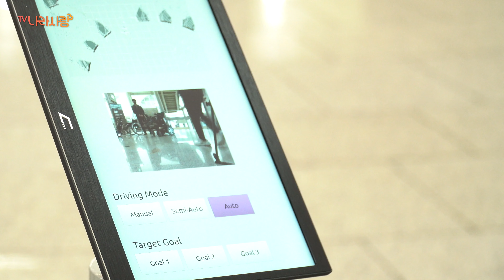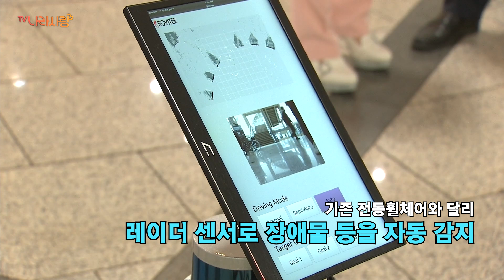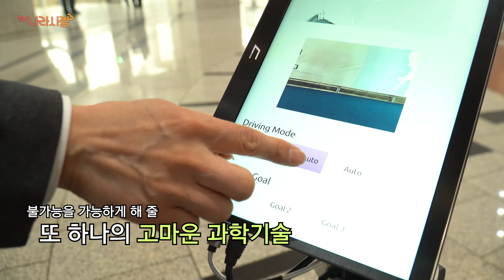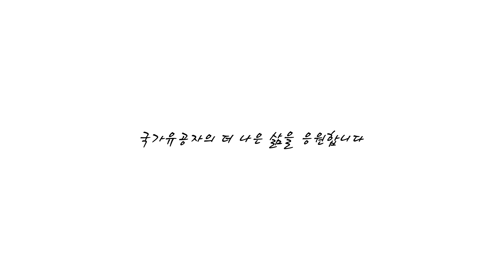국가유공자를 위한 자.율.주.행 스마트 휠체어!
국가보훈처는
지난 4월 28일 용산구 전쟁기념관에서
스마트 휠체어 시연회를 개최했습니다.

이번에 시연한 스마트 휠체어는
사용성 평가와 안정성 검증 등을 실시하고,
올해 연말까지 '자동정지시스템'을 갖춘
스마트 휠체어를 시범 공급할 예정입니다.